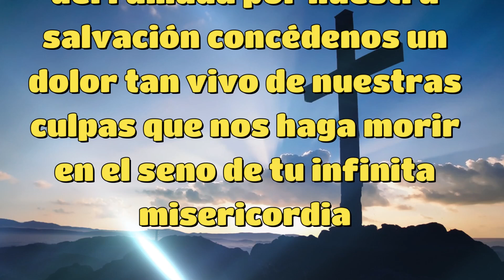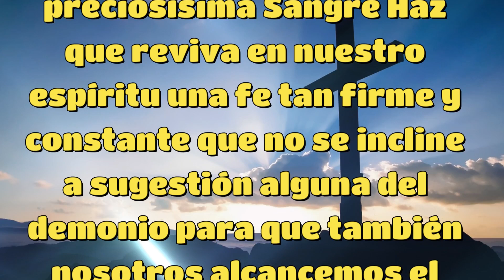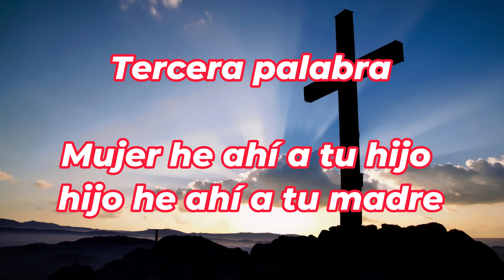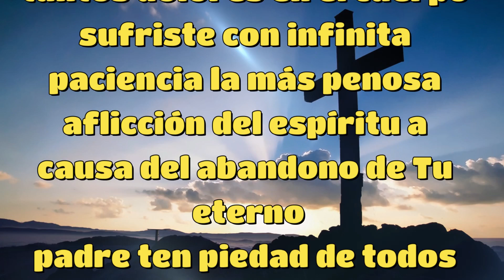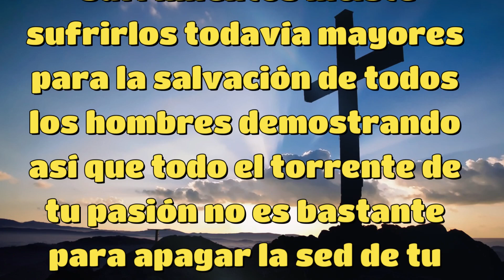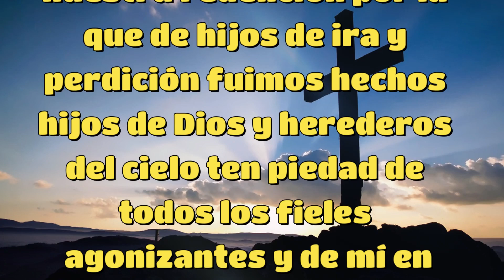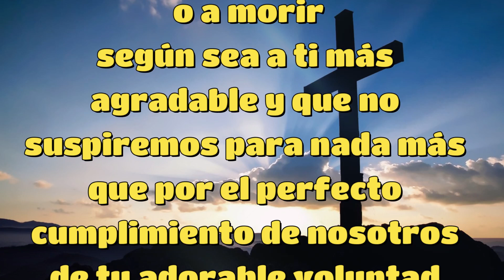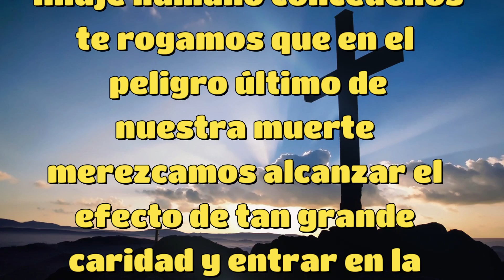Coronilla de las Siete Últimas Palabras de Cristo en la Cruz 🙏 Viernes 18 de Octubre